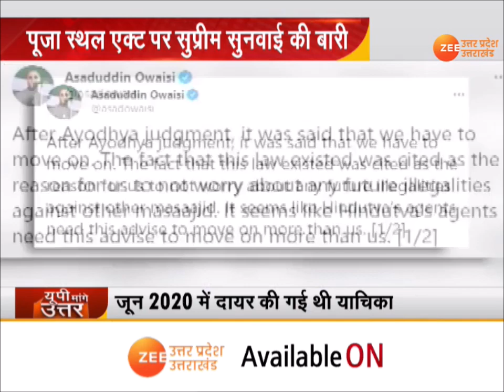यूपी मांगे उत्तर | क्या कहती हैओवैसी की बेकरारी? | UP News | Asaduddin Owaisi | Supreme Court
यूपी मांगे उत्तर | पूजा स्थल एक्ट पर 'सुप्रीम' सुनवाई  | UP News | Asaduddin Owaisi | Supreme Court